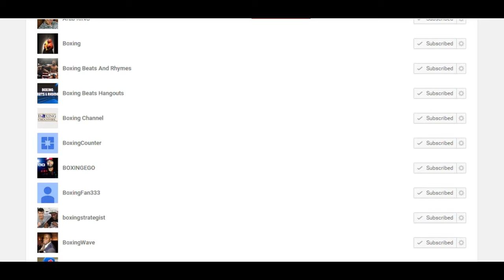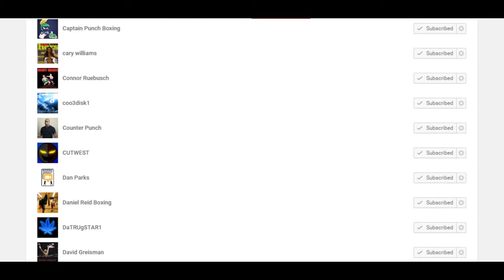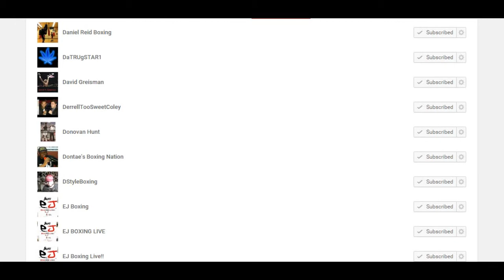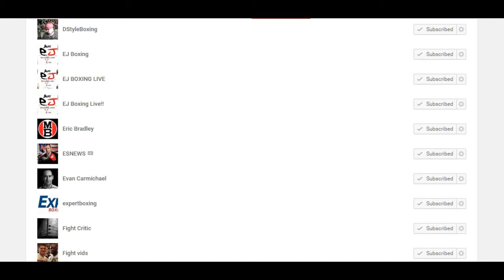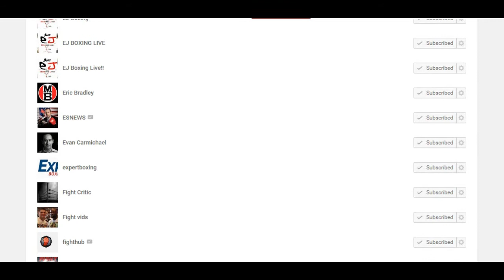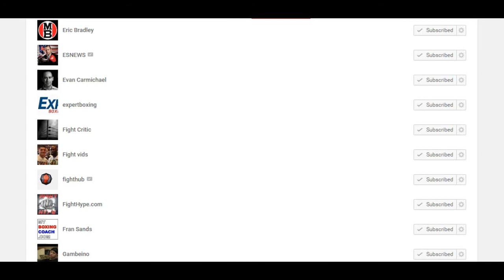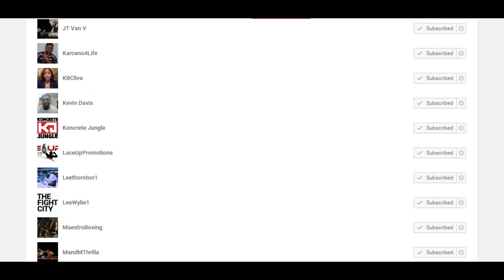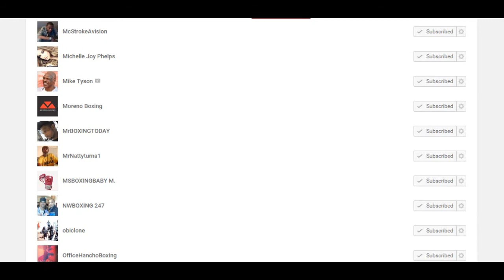My subscriptions Part 1